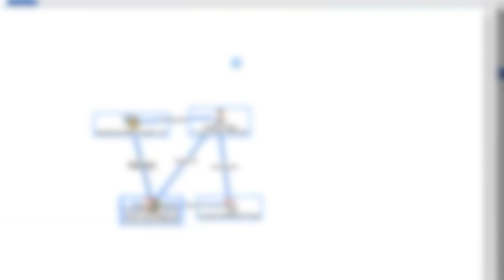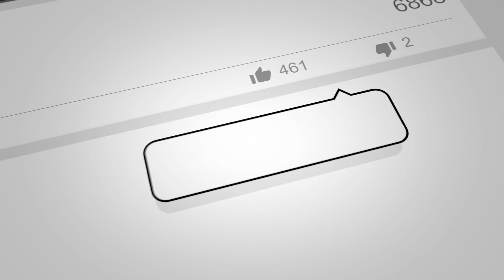Crime Analysis Trailer - NEW All About Analysis Channel 2020. What is Crime Analysis?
All About Analysis YouTube Channel Trailer.
This channel is designed with the Crime Analyst in mind, to help improve knowledge, skills, understanding, and confidence as law enforcement analysts. Weekly episodes feature interviews with crime analysts, academics, investigators, police commanders, and software experts, to provide insights and valuable tips to help in the journey to becoming an exceptional analyst.